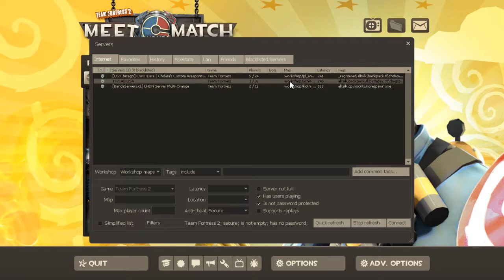Two Bogans fight for the tower! - Team Fortress 2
Saluting my spray was a bad idea